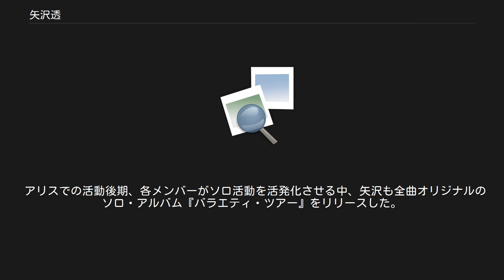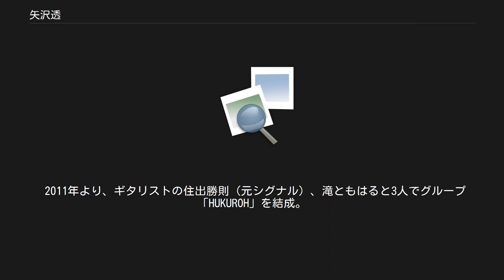矢沢透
矢沢 透（やざわ とおる、1949年2月6日 - ）は、神奈川県横須賀市生まれのミュージシャン。
フォークグループアリスのドラマー。
柳家金語楼に似ていたことから「キンちゃん」の愛称で親しまれた。
所属事務所はカロスエンターテイメント。
 中学2年でドラムを始め、1965年、ジャズトランペット奏者中野彰のバンド・ボーイに応募して採用され、高校を退学し上京。
 1966年、17歳のジャズ・ドラマーとしてデビュー。
 1968年、渡辺プロに所属し、ザ・ピーナッツや布施明らのバックバンドをつとめた。
 1970年、東京を拠点に活動するプロのソウルバンド「ブラウン・ライス」のゲストドラマーだった矢沢は、1970年の米国ツアーにて関西のフォークシンガーでロック・キャンディーズの谷村新司と出会って意気投合し、帰国後にはプロのフォークグループとしてともに活動することを約束する。
1971年12月25日に谷村と堀内孝雄で西心斎橋2丁目にあるビジネスホテル・大阪帝国ホテルの一室にて、矢沢が合流することを前提に「アリス」を結成。
翌1972年3月5日、シングル「走っておいで恋人よ」でデビュー。
同年5月5日、矢沢が正式に合流し、晴れて現在のアリスになった。
 デビュー当初のアリスは、商業的には鳴かず飛ばずの低迷状態が続いていた。
そのため、ドラムスの代わりに手軽に運べるコンガを持ち運びながら、メンバーとマネージャーだけで全国各地を回って地道なステージをこなしていた。
 アリスの代表曲の多くでは、作詞を谷村、作曲を堀内と谷村、編曲を矢沢が担当している。
しかし、アルバムには矢沢の作曲した曲も少なくなく、スタジオでは自作曲のヴォーカルも務めた。
ライヴではドラムスのみならずピアノの演奏を担当することもある。
 アリスでの活動後期、各メンバーがソロ活動を活発化させる中、矢沢も全曲オリジナルのソロ・アルバム『バラエティ・ツアー』をリリースした。
 1981年にアリスが解散した後、ジョン・スタンレー (John.J.Stanley) （ヴォーカル。のちに八神純子の夫となる。）や鷺巣詩郎（キーボード）とともに、ユニット「BLEND」として活動していた。
 「BLEND」解散後、六本木にて串焼き屋、神保町にてギターショップを経営しつつ、アリスの単発的な活動再開が三度あり、2000年、2005年、2009年にはNHK紅白歌合戦にも出場している。
また、2008年にリリースされた谷村のソロアルバムではアリスの曲「明日への讃歌」がセルフカバーされており、その録音に堀内とともに参加したことが翌2009年の再活動につながった。
 2011年より、ギタリストの住出勝則（元シグナル）、滝ともはると3人でグループ「HUKUROH」を結成。
アリスの初期を彷彿させるコンガのリズムでサウンドの芯を支えている。